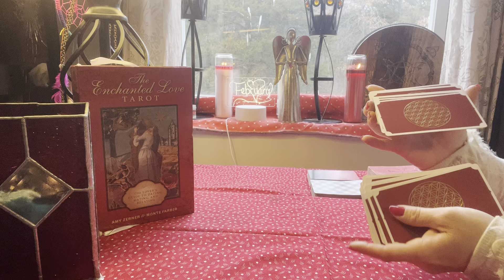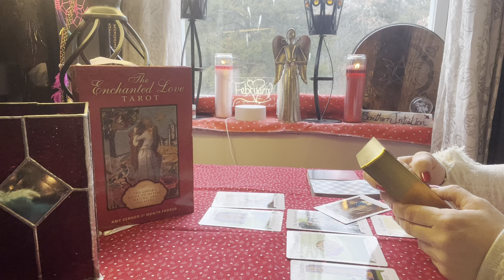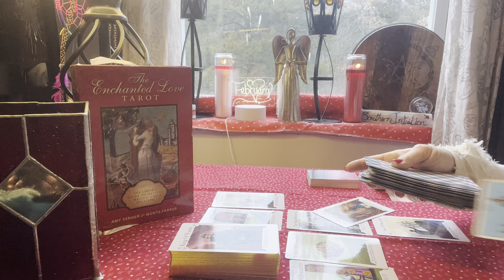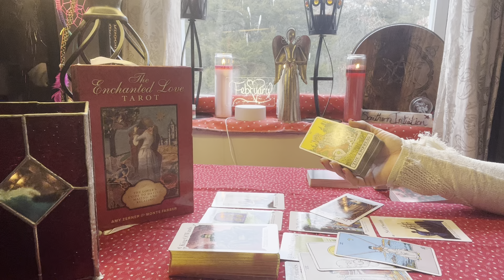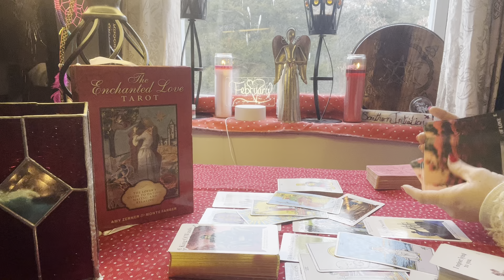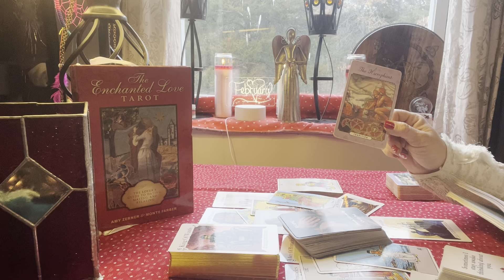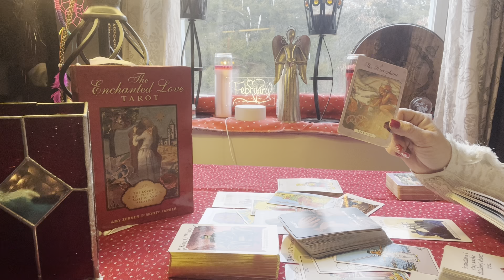LEO ❤️ YOU WILL BE IN A RELATIONSHIP… February